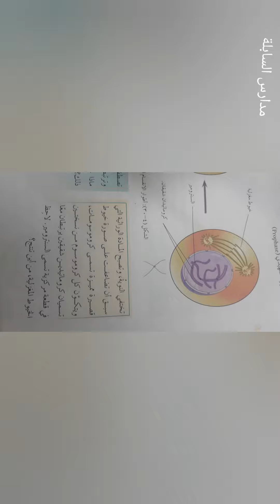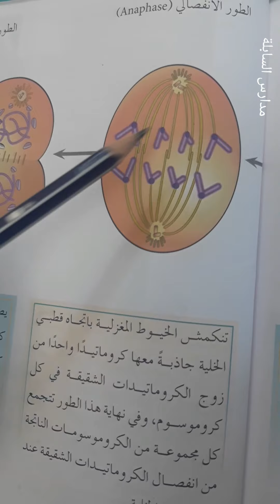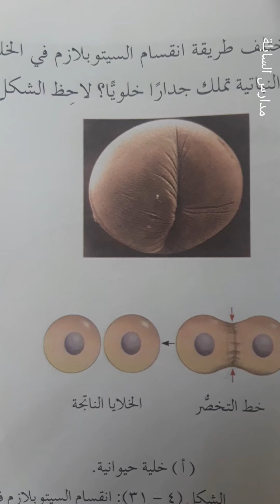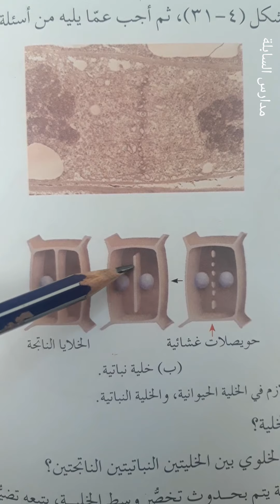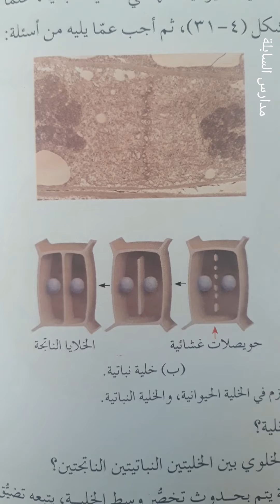اول علمي احياء دورة الخلية وانقسامها الجزء 2